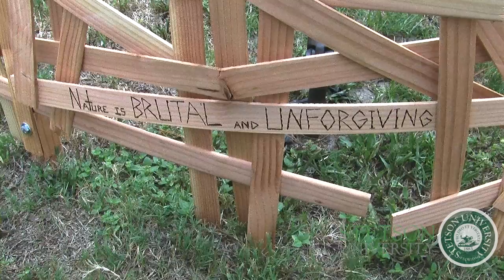Art of Space Edit1